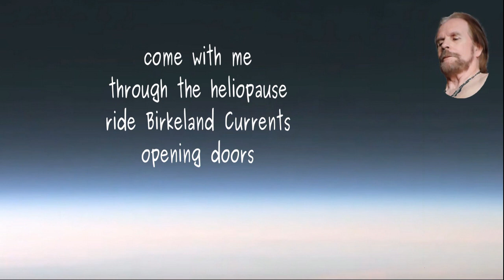Come With Me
Poem by Lawrence Heran from BCPOETRY.CA